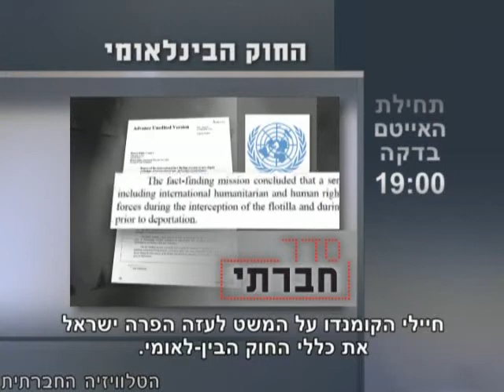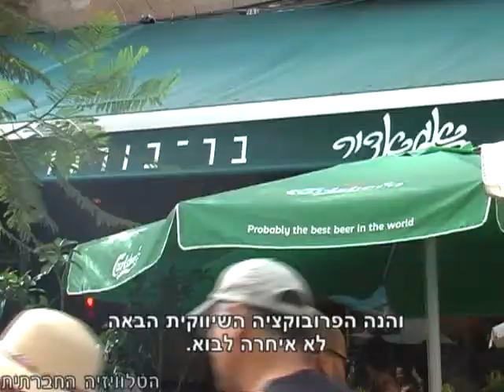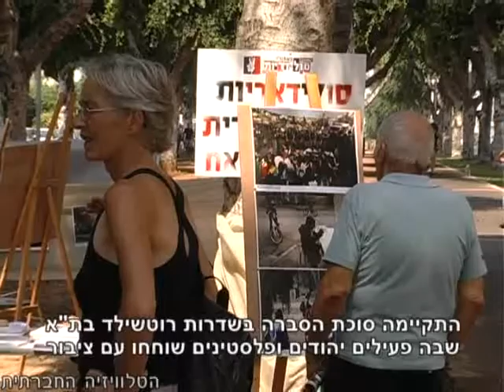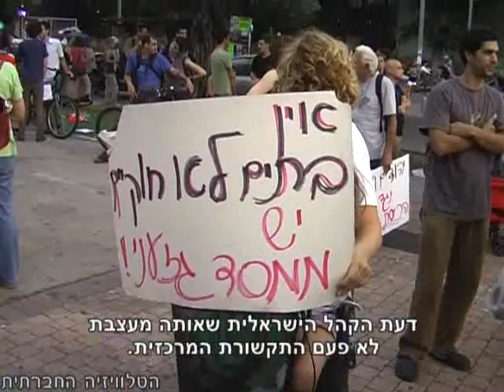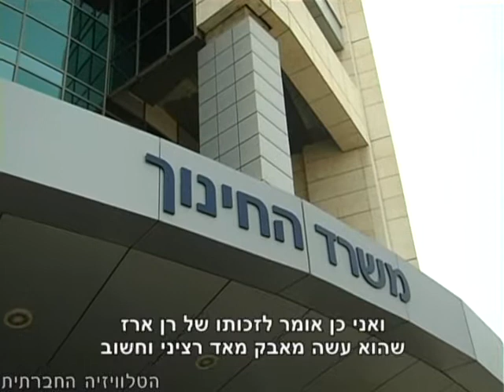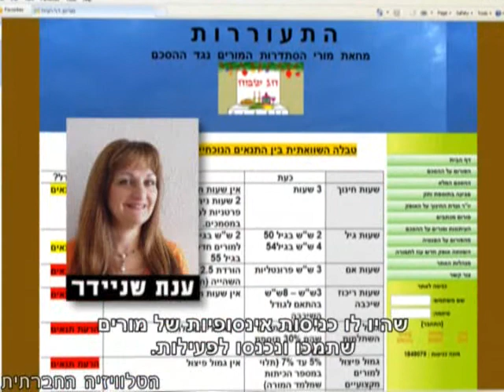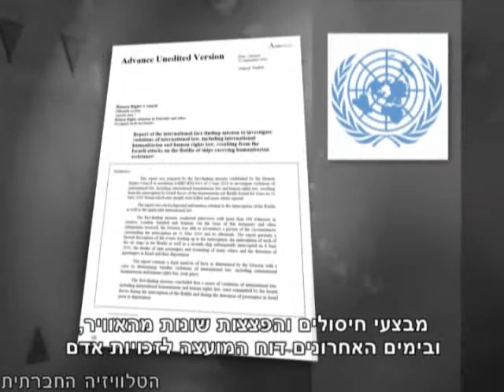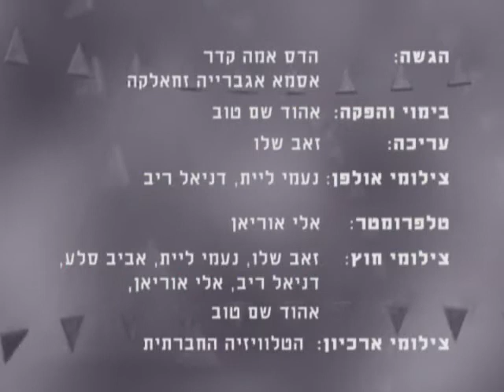סדר חברתי 8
"סדר חברתי" - מגזין אקטואליה חודשי (מספר 8) של הטלוויזיה החברתית לקידום סדר יום חברתי בישראל.
על סדר היום: פעולה ישירה באגדיר, מייצג למען הקפאת ההתנחלויות, ביטויי גזענות בצמרת המשטרה, איסור בניית סוכה במזרח ירושלים, התארגנות לקראת מסיק הזיתים, בדואים בנגב - מיתוסים ועובדות.
בפינת האירוח: פרופסור אסתר הרצוג, ראש תכנית אנתרופולוגיה במכללה האקדמית בית ברל - בשיחה על מעמדן של המורות בישראל - לרגל יום המורה הבין-לאומי שחל ב 5 באוקטובר.
בפינה יוצאים לשנות: אילת מעוז, רכזת קואליציית נשים לשלום בשיחה על תוכנית הכשרה בנושא המשפט ההומניטרי הבין-לאומי לפעילות ופעילים.